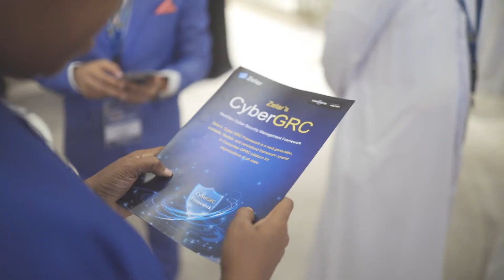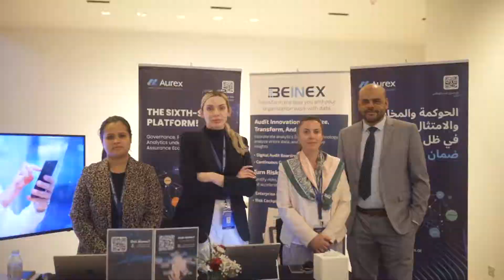G[P]RC Summit 2023 | Dubai | January 25, 2023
At G[P]RC summit this year, world-renowned GRC and strategy experts and C-level executives shared their insights on the latest trends in enterprise business management, GRC-related challenges faced by today’s top organisations, and solutions designed to enable organisations to achieve stronger performance and alignment in mission-critical priorities.